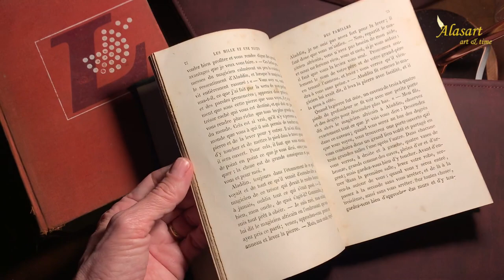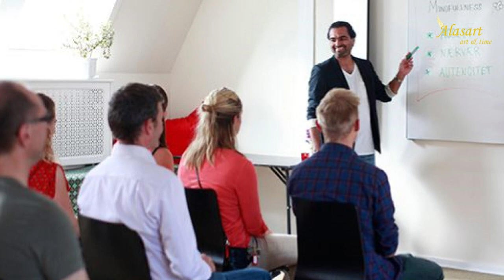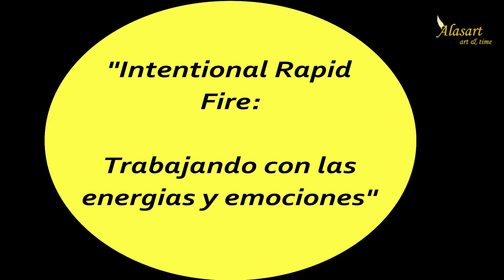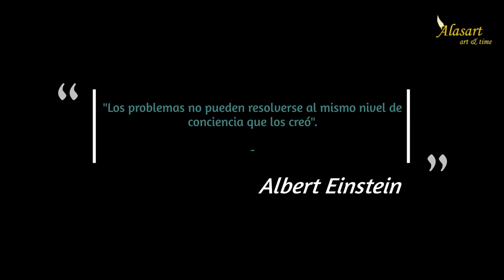Meditar, investigar e indagar la profundidad del Ser con Rodrigo Rios terapeuta Kiloby. Alasart 23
Indagar con Kiloby

00:00 Intro
02:03 Comentanos ¿Quién es Rodrigo?
11:05 ¿Por qué es importante expresar la emoción?
17:42 La energía masculina y femenina en el Trabajo espiritual
22:00 La expresión auténtica de una persona
 25:48 Cuéntanos ¿qué herramientas utilizas para Indagar y trabajar con el método Kiloby? 39:05 Trabajando con las energías... Intentional Rapid Fire
51:11 ¿Cómo confiar en ustedes? ¿en